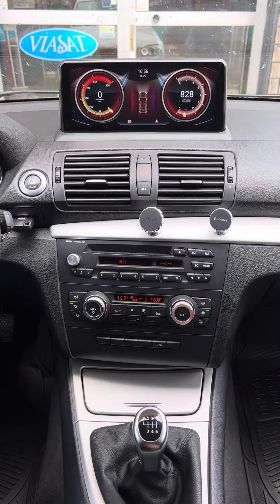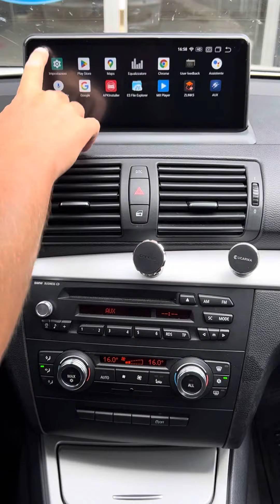bmw serie 1 con furore da Foggia 🙏🏻💚 grazie